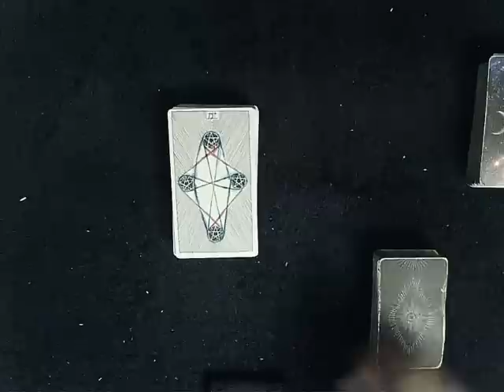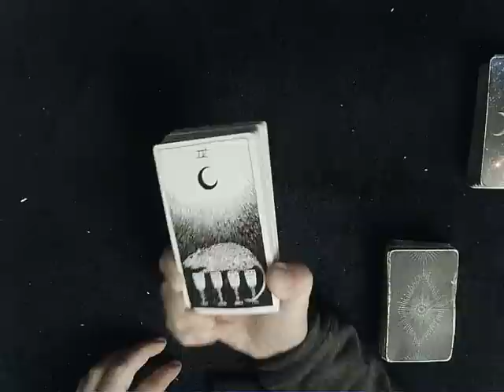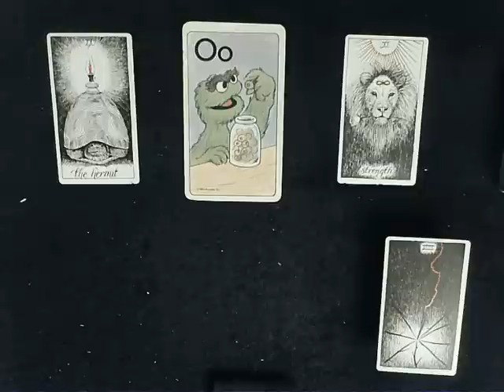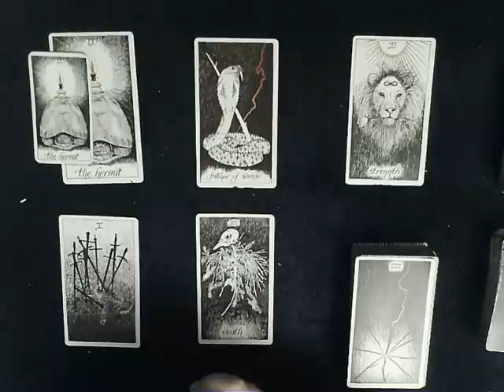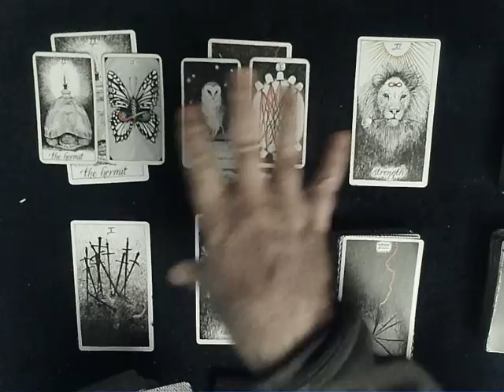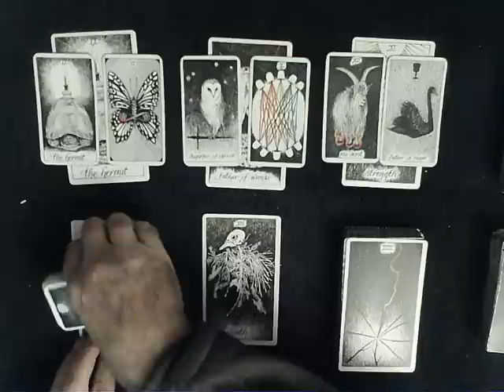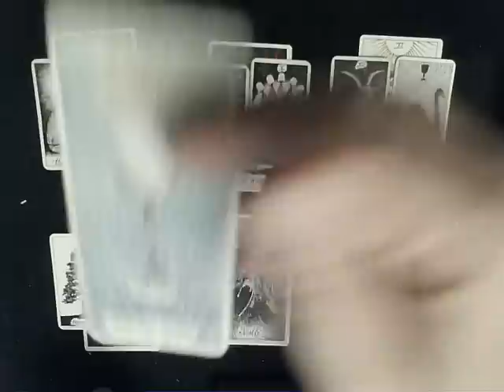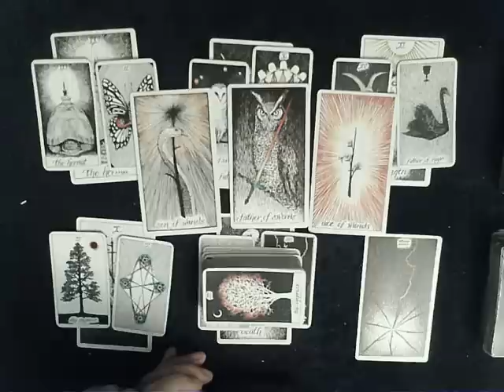All Signs Mid-November 2022 Check-in - Thanks to 11:11 a runner is going through a MASSIVE CHANGE!!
EXTENDED READING: To dive DEEP into how your person feels about you & what happened on their end check out the extended reading

NOTE: If the extended link above doesn't work for you, try copying the link and pasting it into your browser rather than click or tapping on it.  If all else fails simply visit the MAIN SLT Vimeo Extended and simply select the reading you want.  There is also a link to this page right on the main channel in the links section...